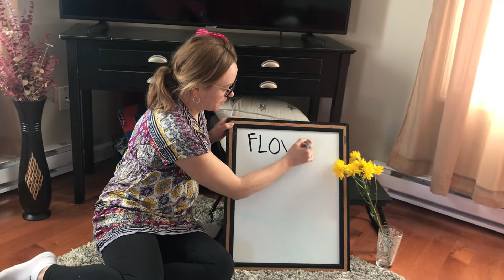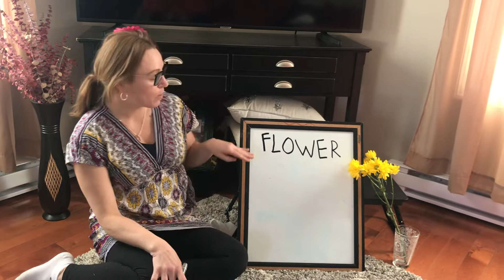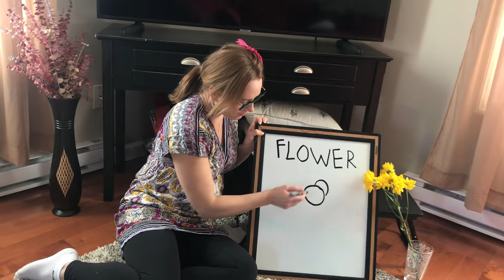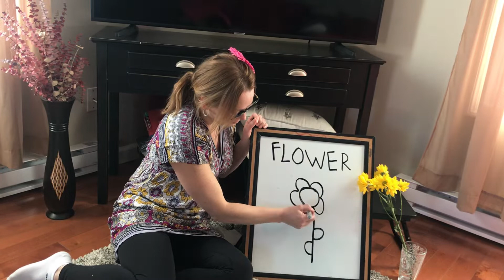“Draw a Flower” writing activity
Guided drawing, Flower, PreK writing